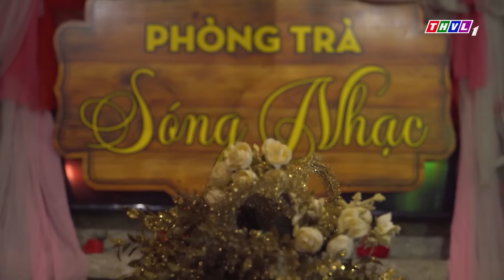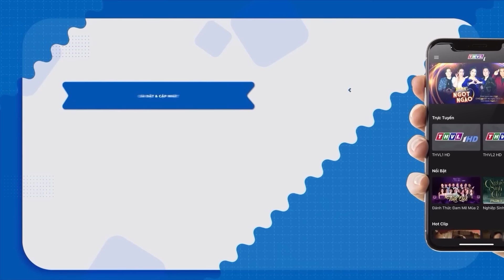MỐI HẬN CHỒNG CHUNG | Phim Truyện Việt Nam 2024 | Phim Việt Nam Mới Nhất Hay Nhất 2024